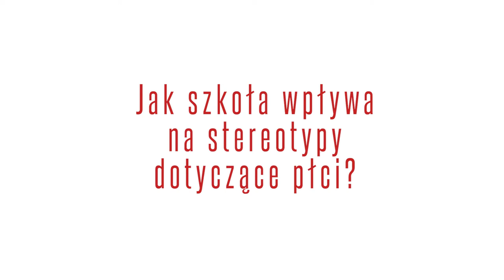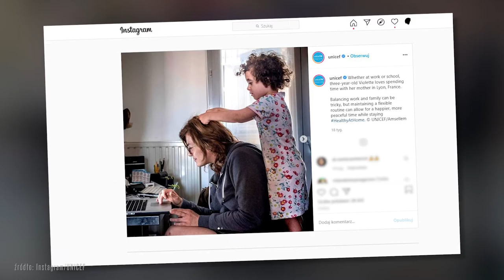Płatek: W 4 klasie wiedziałam, że będę kiepska z matematyki, bo jestem dziewczynką. Tak nie musi być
Konopnicka była, jak mówi prof. Monika Płatek, "pełnokrwistą" lesbijką, kobietą z niesamowitą historią. Orzeszkowa - awanturnicą, która potrafiła walczyć o swoje życie. - W podręcznikach tego nie ma. Robią z nich nudne, miałkie... - podkreśla feministka i prawniczka. Tłumaczy, jak szkoła kształtuje stereotypy na temat płci i co jest nie tak ze szkolnymi podręcznikami.

Wkrótce kolejne części rozmowy. Obserwuj nasz kanał! Wszystkie części wywiadu znajdziesz tu